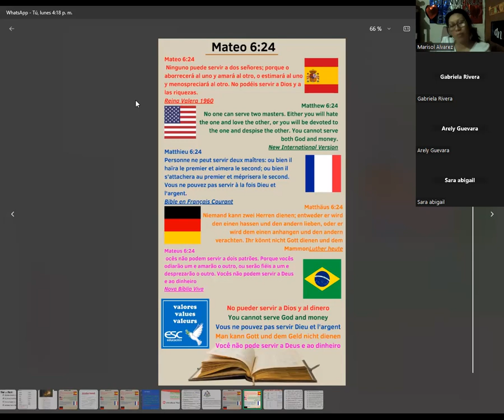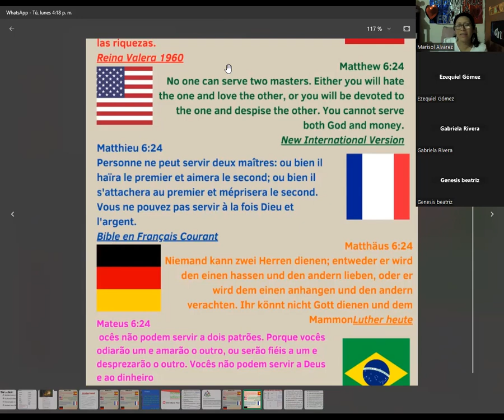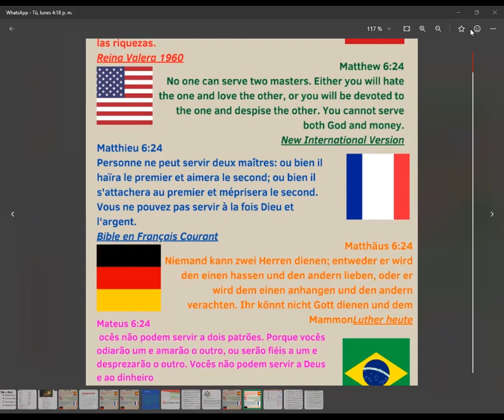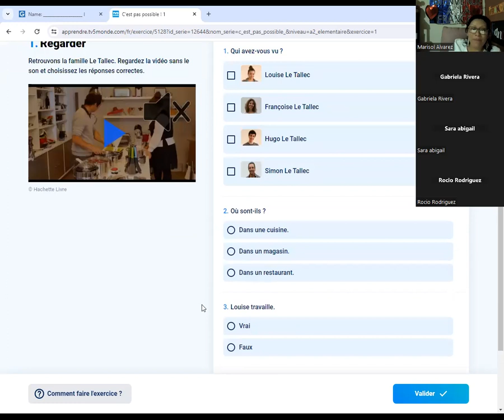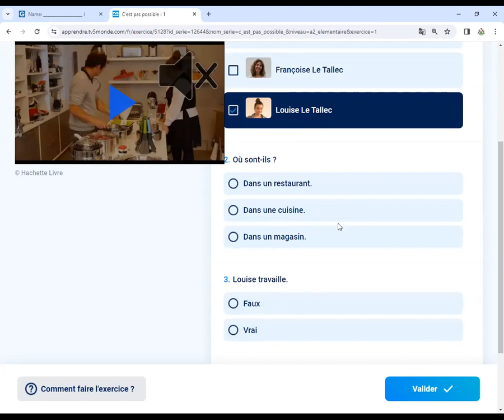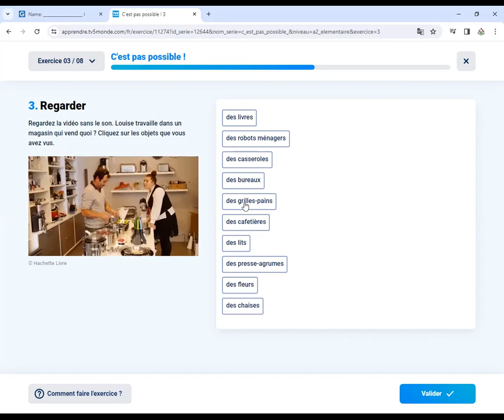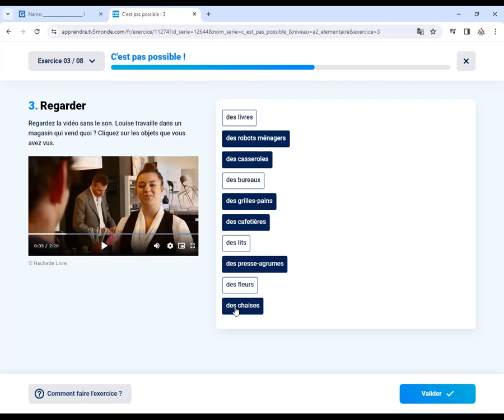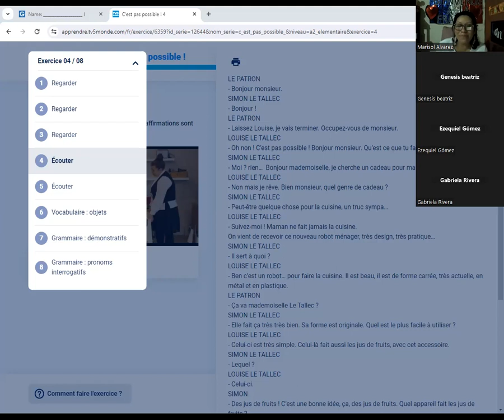Les déterminants et pronoms démonstratifs 03